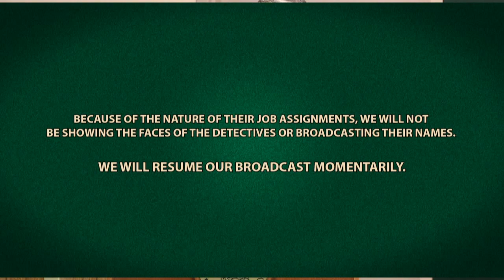St. Lucie Sheriff's Office Quarterly Awards 2015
St. Lucie Sheriff's Office Quarterly Awards 2015 - Captured Live on Ustream